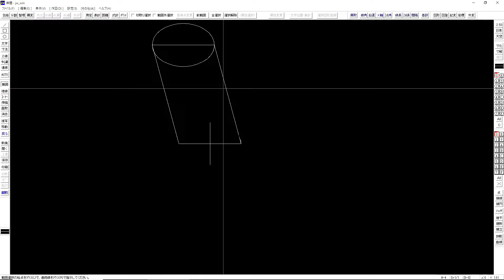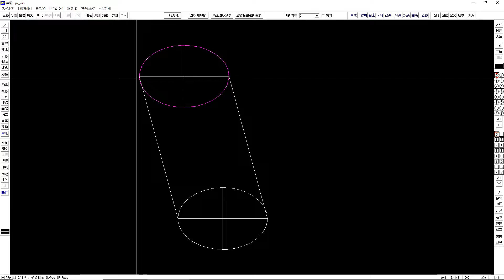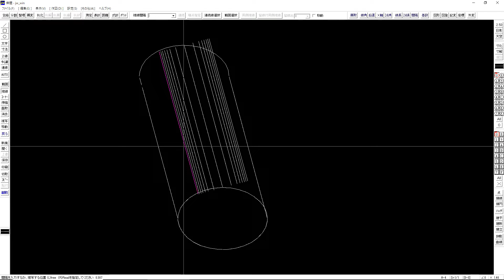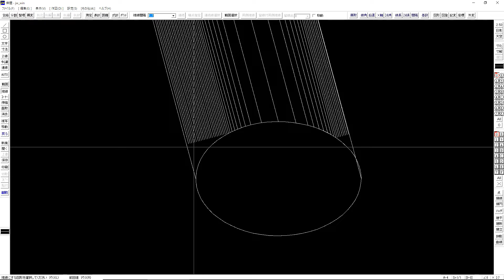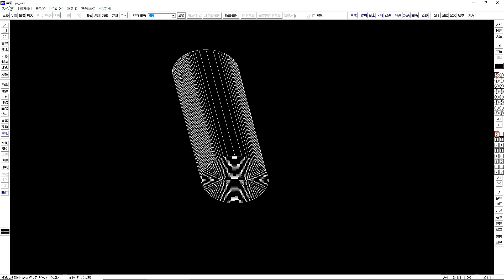2.5次元CADで立体丸太（jww）描いてみた